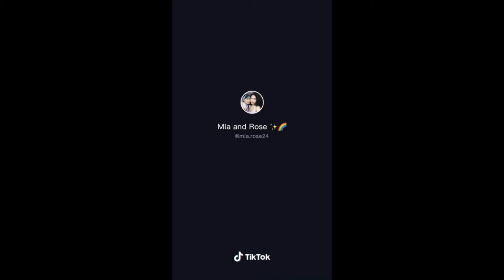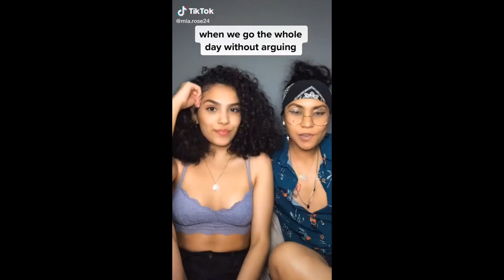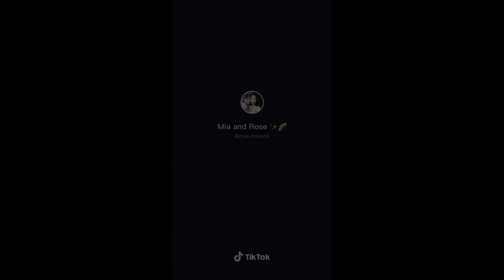Mia and Rose 🏳️‍🌈| Lesbian couple